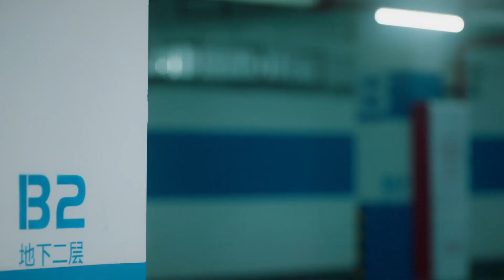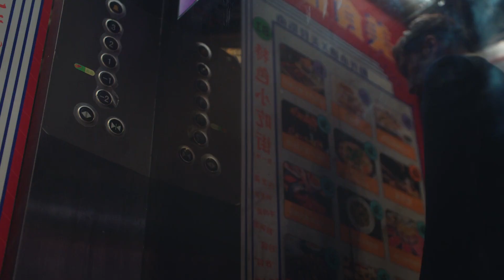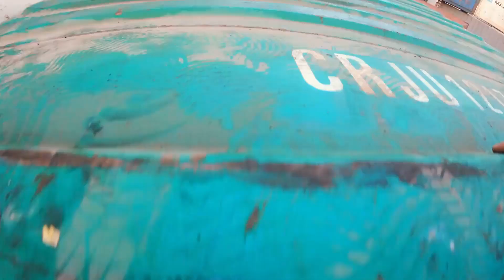PREVIEW EP18: 嚴星呈追逐黑衣人出事故🔥沈漫寧親眼目睹最愛被砸 | 對我而言危險的他 | Idol Box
劇名：對我而言危險的他
Drama Name: My Lethal Man